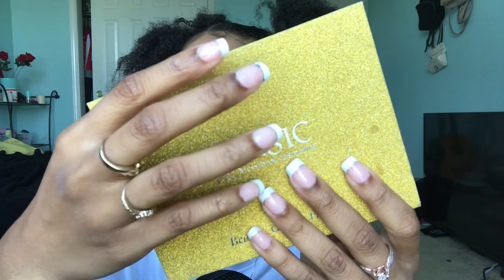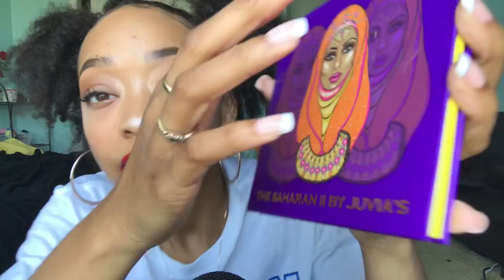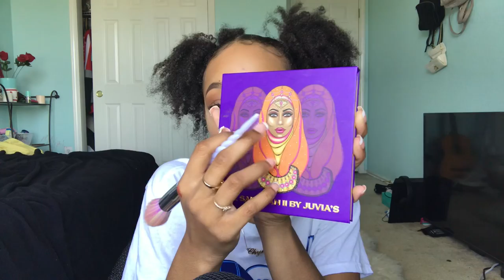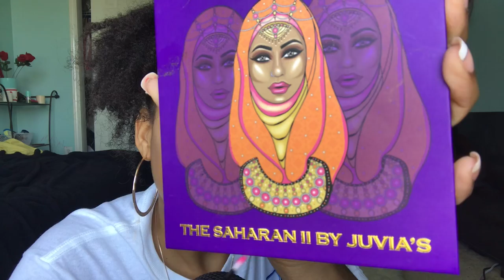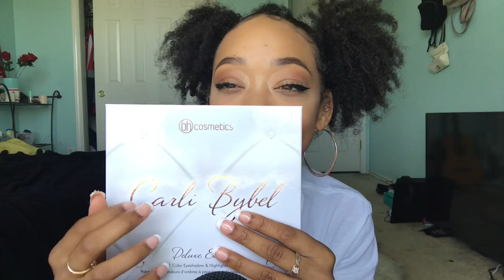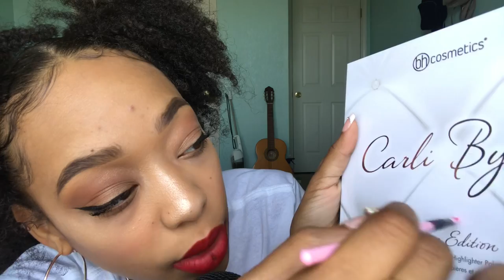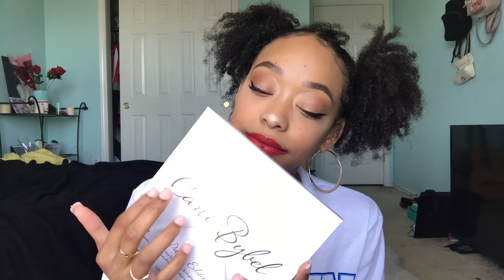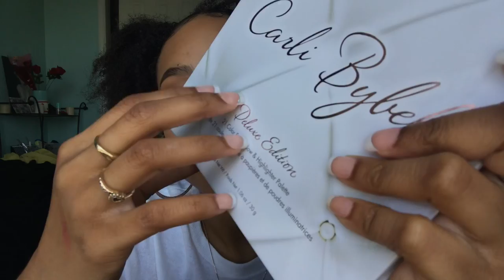ASMR | Makeup Palettes 🎨 | Tapping, Tracing, Scratching, Tktk. | Semi Inaudible, Light Mouth Sounds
Thank you so much for joining me today. I hope you enjoy today’s video.

DONT FORGET.. You are loved, You are Beautiful, You are Unique ✨

INSTAGRAMS
- ASMR (only) | @ChynauniqueASMR